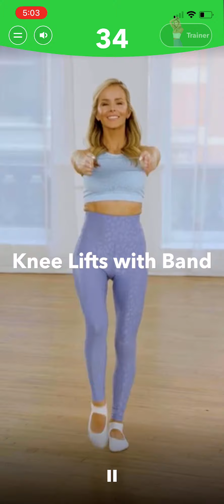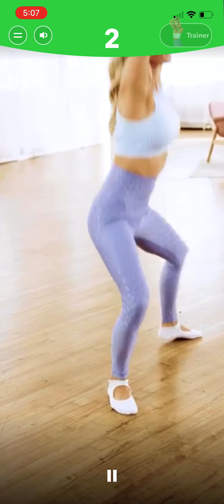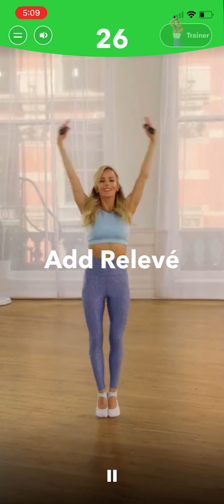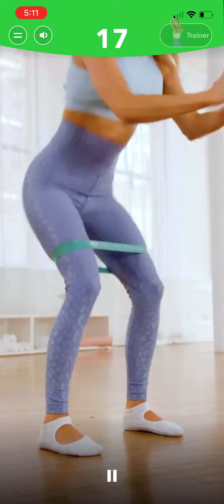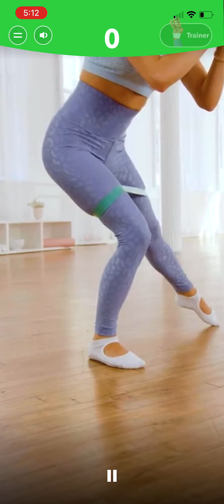XB Cardio 15 (OF)